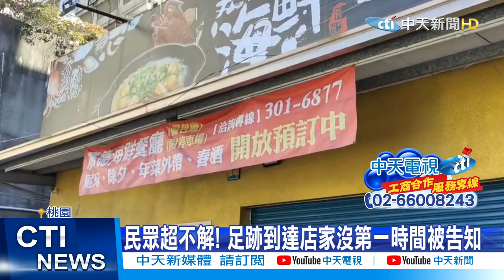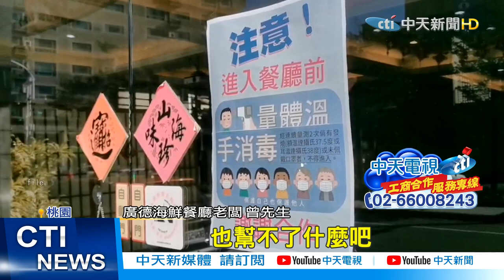【整點精華】20210122 護理師先生消失三小時? 疫情中心:回宿舍休息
案864染疫護理師丈夫足跡曝光，7天內去過的桃園多處地區，讓桃園民眾人心惶惶，尤其是他消失的三小時去哪了？指揮中心今天給了答案。但是桃園民眾痛批，指揮中心擠牙膏式的給資訊，不僅造成他們的困擾，更容易形成防疫破口。